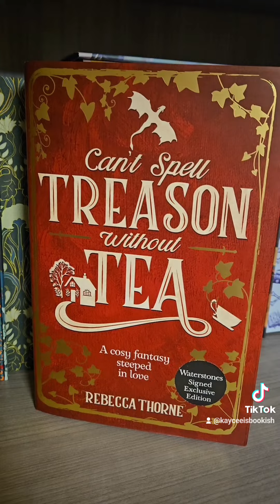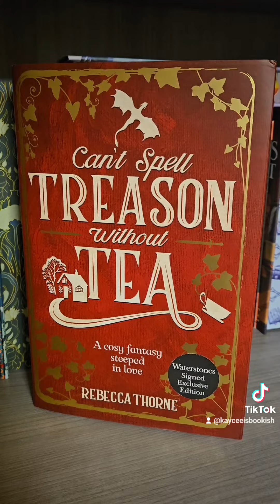Book Review: Can't Spell Treason Without Tea by Rebecca Thorne